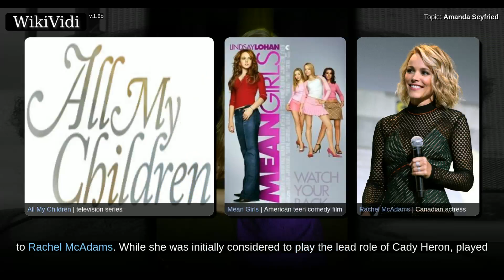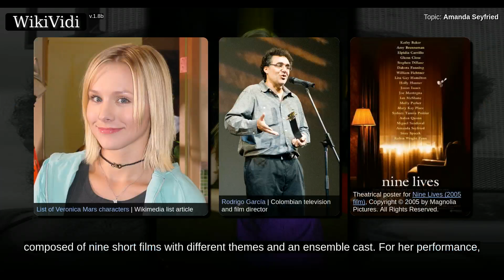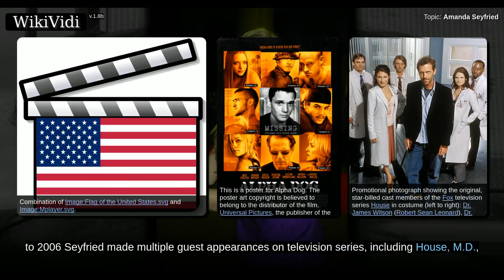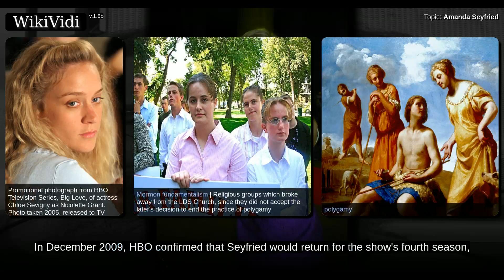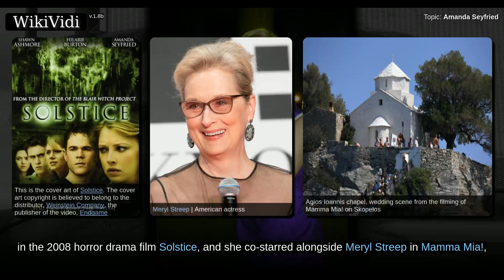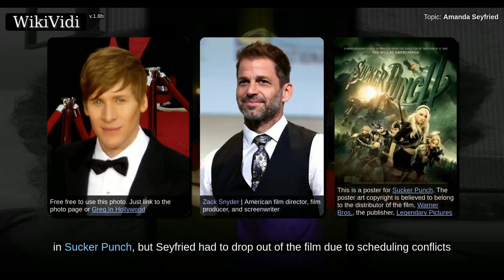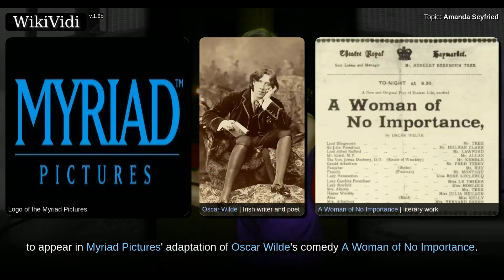AMANDA SEYFRIED - WikiVidi Documentary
Amanda Michelle Seyfried  is an American actress and singer-songwriter. She began her career as a model when she was 11, then her acting career at 15 with recurring parts on the soap operas As the World Turns and All My Children.  In 2004, Seyfried made her movie debut in the teen comedy Mean Girls. Her subsequent supporting roles were in independent films, such as the drama Nine Lives  and the crime drama Alpha Dog . She also had a recurring role on the UPN television series Veronica Mars . Between 2006 and 2011, Seyfried starred on the HBO drama series Big Love and appeared in the musical feature film Mamma Mia! .  Seyfried had leading roles in the black comedy horror film Jennifer's Body , as a call girl in the erotic thriller Chloe , the romantic drama-war film Dear John , and the romantic drama Letters to Juliet . She then starred in the dark fantasy historical romance Red Riding Hood , the dystopian sci-fi thriller In Time , the thriller Gone , the musical drama film Les Misérabl...

Shortcuts to chapters:
00:01:37:  Early life
00:02:18:  Early work (1996–2006)

Copyright WikiVidi.